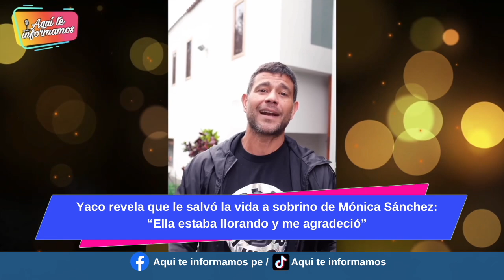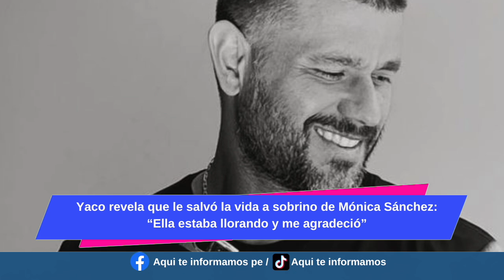¡Admirable! Yaco Eskenazi le salvó la vida a un niño que se ahogaba en el mar